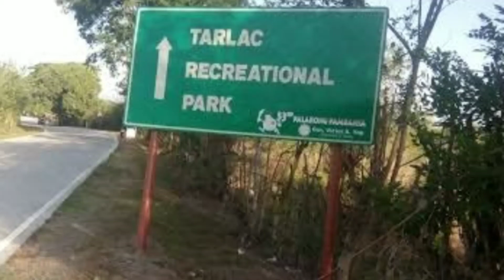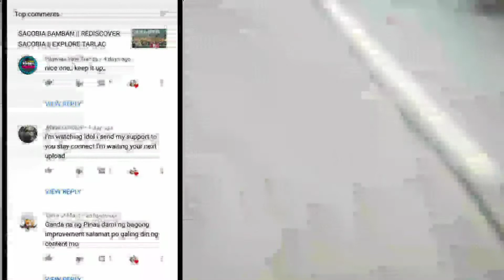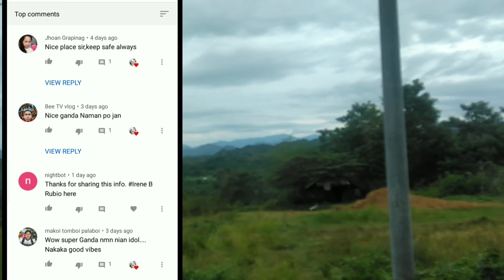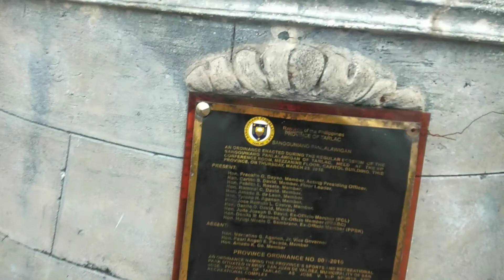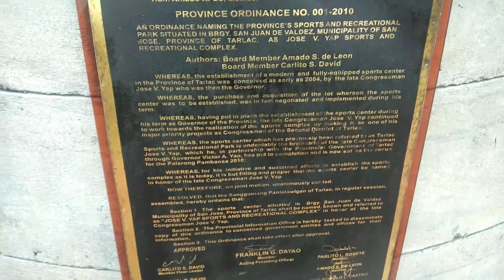TRP || TARLAC RECREATIONAL PARK AFTER GCQ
Once again lets revisit the beauty of TRP after GCQ
UPLOADED 08 Oct 2020